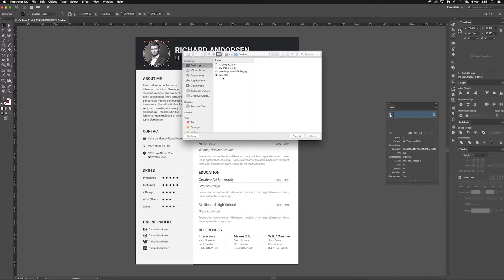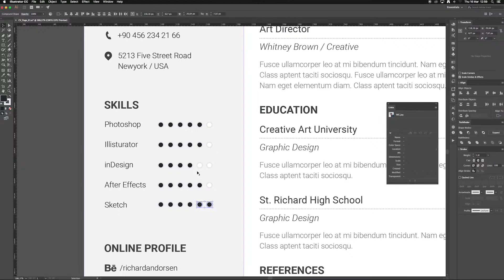Adobe Illustrator | Resume CV | How to Edit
Resume CV Templates Welcome to our shop!

How do you prepare your CV in your business life? And you can easily find them through the easy to edit, qualified and professionally designed cv templates.

Cv templates can be customized in 2 pages in PSD, AI and WORD formats Files. Whether you want to delete or add anything to the document, keep the original design and change colors.

Upload the fonts in the "Help File" file included in the package and do not have any trouble editing them with the videos.

Features of Resume Template :

A4 (ISO International) paper size
Main 2 Page (Resume + Cover letter)
Quick and easy to customize templates
Professional and clean structured files.
Well organized layers and layer groups
300 DPI(Dot per inch) resolution
CMYK color mode
Fully Editable in PSD, AI & Ms Word
Well documented instructions and font file web links

Files Included:

2 PSD - Adobe Photoshop File
2 Ai - Adobe Illustrator File
2 DOC/DOCX - Ms Word File
Preview Files (PDF)
Help File
Files work with adobe CS4+
Support

Important:

All designs are copyrighted. Resume CV Templates are all original. Template designs are for personal use. It can not be resold and distributed under any circumstances.